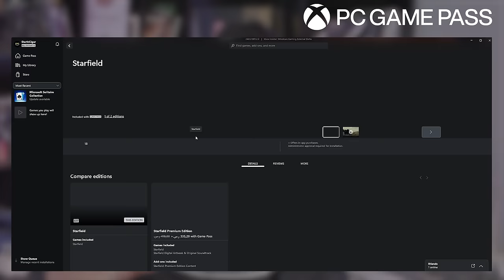مباراة الأحلام: ماجد العامر و محمد أودين ضد أحمد بن محفوظ و حسن الجريس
تحدي قوي مع ضيوفنا @AiSHOWoo  و @mohammed-oden  في لعبة Soccer Story الممتعة ، اللعبة متوفرة عبر خدمة PC GamePass التي تحوي مكتبة عملاقة من ألعاب الطرف الأول و الثالث ، للمزيد من التفاصيل تفضلوا بزيارة الروابط التالية حسب منطقتك ، مع العلم بأن العرض تم تمديده إلى 17 ابريل 2024